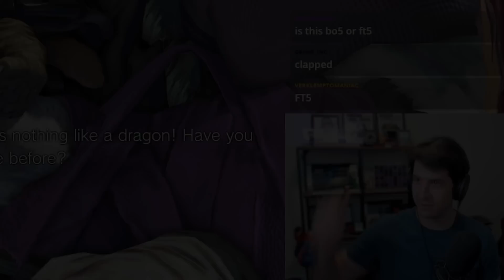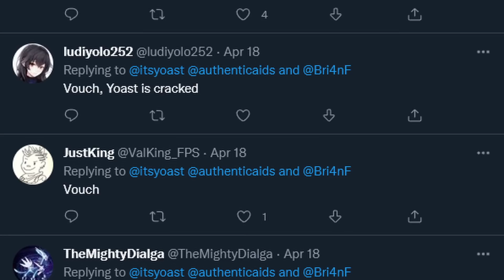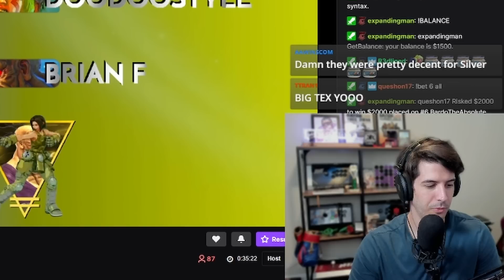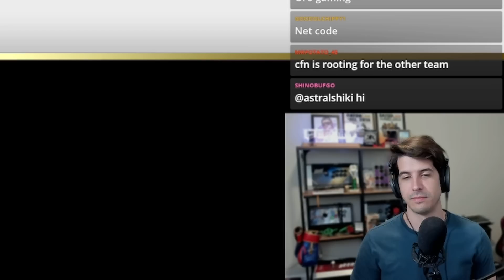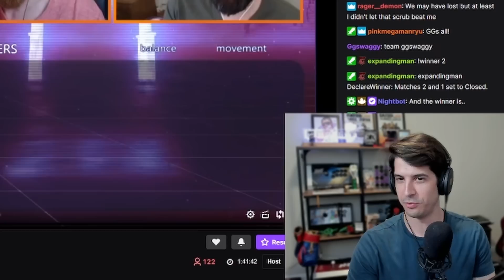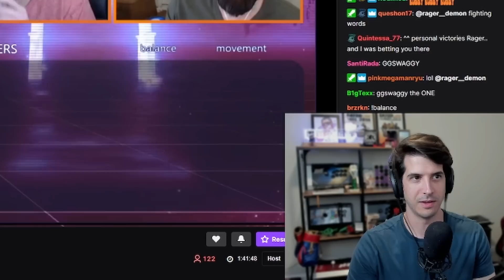Getting away with robbery in a team tournament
The Dumpster Divers have reunited to take on TEAM INTEGRA! Stream Team Battle, organized by @StackBradford, pits five players of different skill levels against five rivals, with the winner determined by the strongest overall team - not just whose captain can run the gauntlet! Time to sink or swim!

0:00 - Intro
1:46 - Division 1
5:24 - Division 2
8:31 - Division 3
11:25 - Division 4
15:38 - Brian_F vs Integra